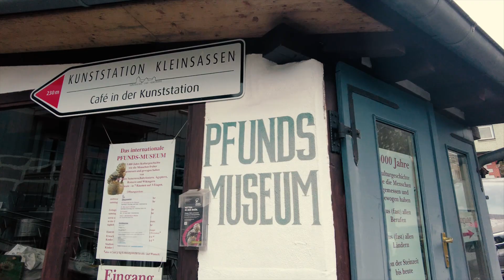Pfunds-Museum Kleinsassen. Eindrücke eines Besuches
Das Pfunds Museum in Kleinassen in der Rhön bei Fulda ist wahrscheinlich das umfangreichste Waagenmuseum Europas. Hier entdeckt jeder Besucher sein eigenes spannendes Thema. Ein Erlebnis für Kinder und Erwachse!